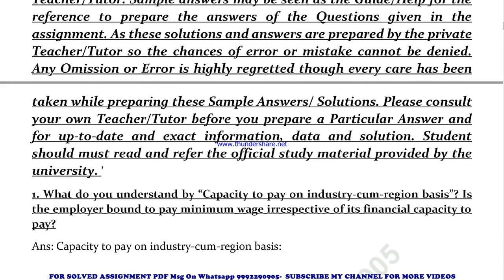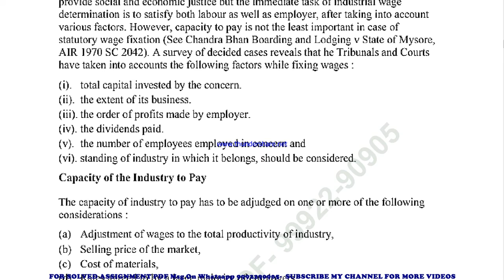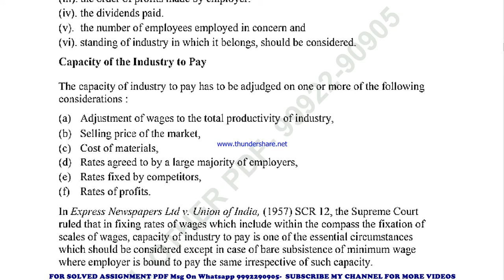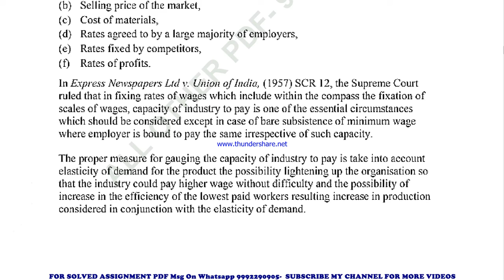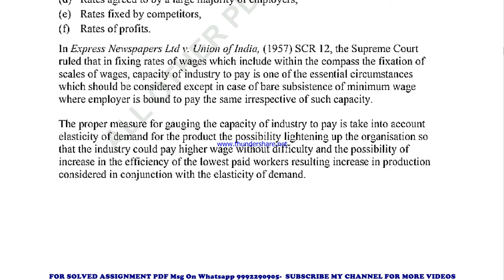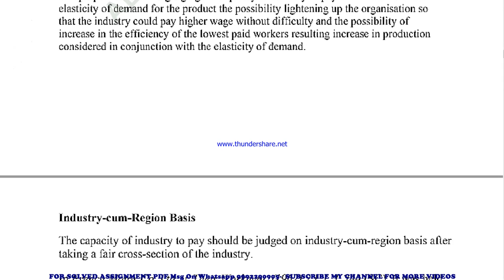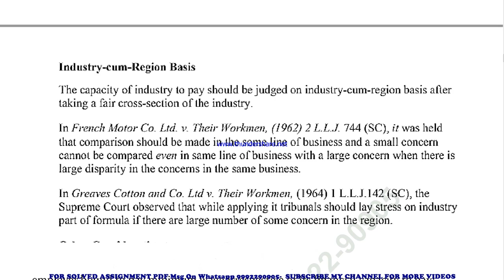MS 27 Solved Assignment 2021-22 in ENGLISH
exam How to study for IGNOU exam MS 27 exam preparation preparation for IGNOU exams MS 27 ignou MS 27 exam preparation